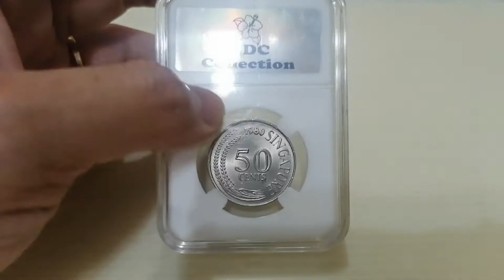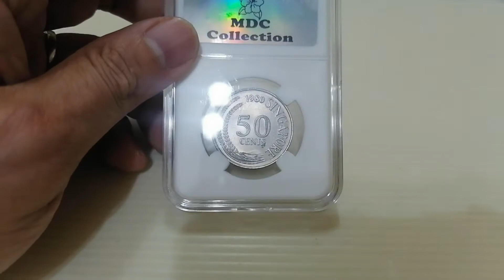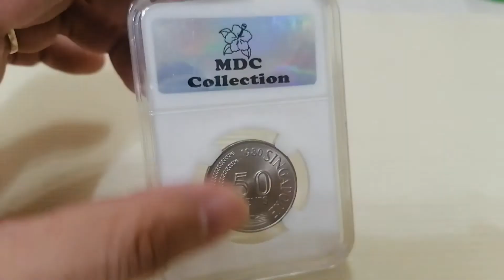1980 Singapore 50cents error grading my MDC with year 1967